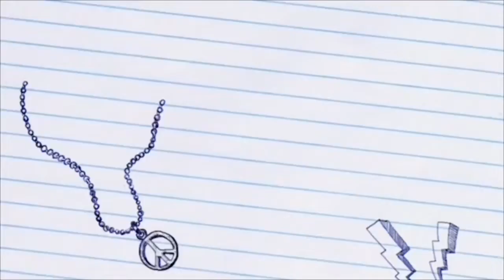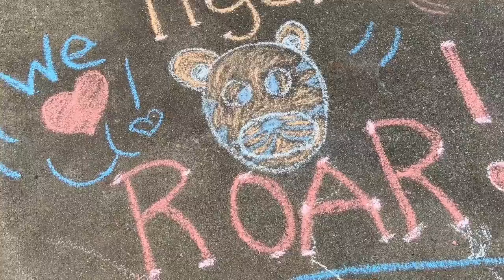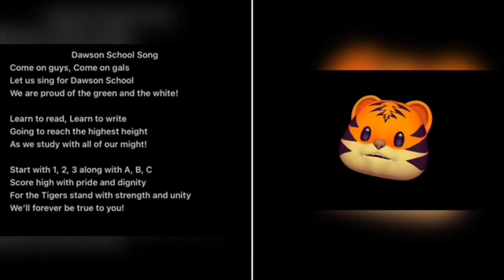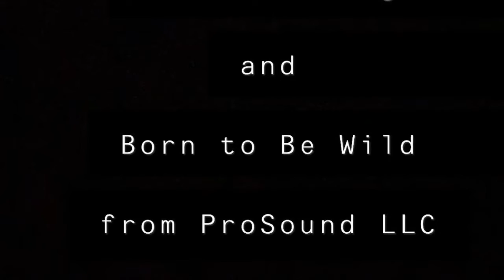WDES Wednesday, September 21, 2022